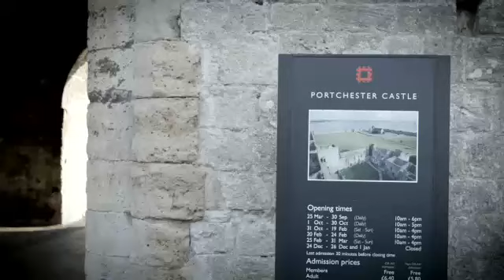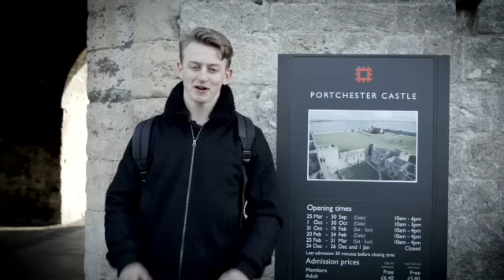8C Haunted castle